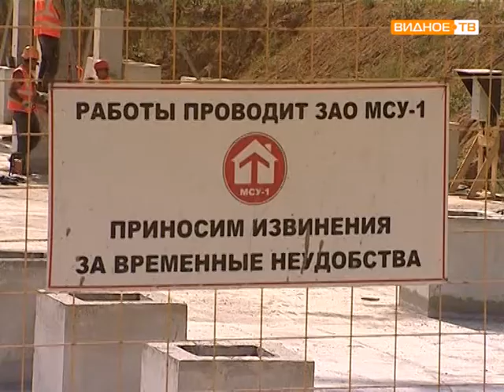Строительство новых школ в районе